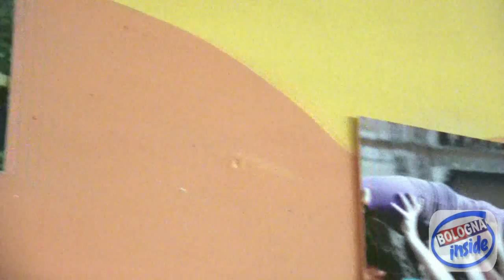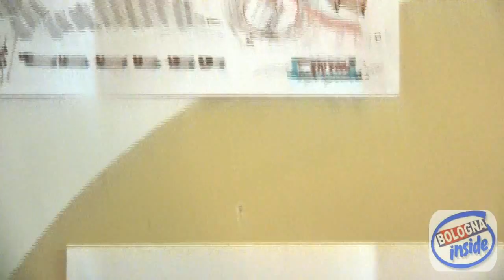DISEGNA BULAGGNA. La città possibile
Disegni e fotografie di Davide Bonazzi, Federico Rinaldi, Alain Rossi e Tunabites.
Con un contributo speciale di Mario Brattella.
Disegna Bulaggna è un viaggio nella città che desideri, un percorso in cui ritrovare ciò che ami ma anche un tracciato dove scommettere sul futuro, in cui gli artisti hanno fotograf...ato e disegnato l'anima di una città che esiste e il vigore della città che verrà.